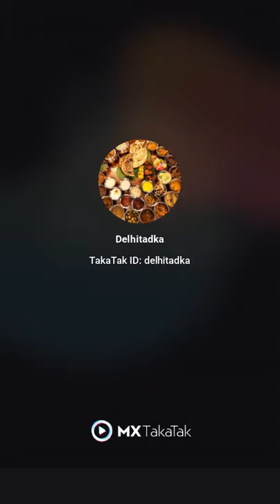Street Side Yummy spicy Burger🍔 खाओ जी🥰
WELCOME TO GITOKDO SHORTS